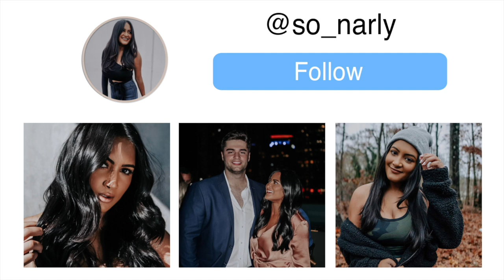What we ACTUALLY think about Austin, TX | 6 Month Update | Moving Without Visiting!!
Ryan and I moved to Austin, TX in June 2019 because he got a job at Oracle! Today we are telling y'all what we ACTUALLY think about our new city and some of the pros and cons about moving to Austin, TX.

About Me!
Name: Sonali (Sun-all-e) aka sonarly, sona, nali
Age: 22
Ethnicity: Indian
College: Senior at University of Central Florida
Major: Radio/ Television
Sorority: Kappa Delta